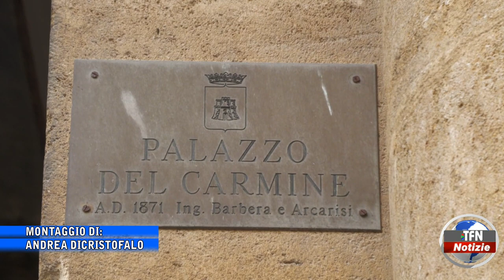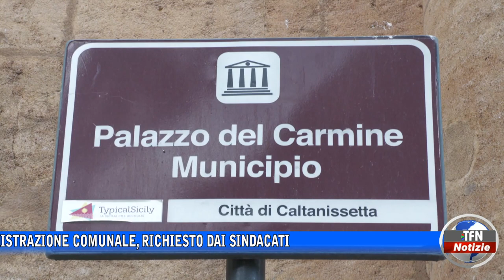Caltanissetta - Mensa scolastica, un incontro sulle criticità